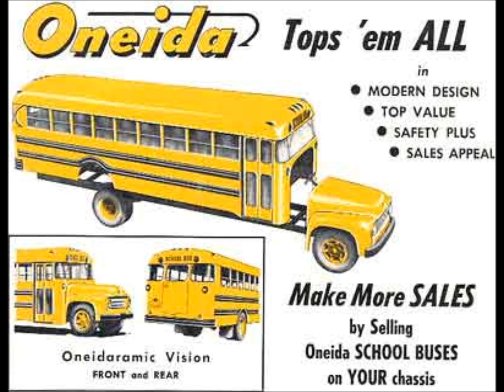Oneida - The Winter Snake